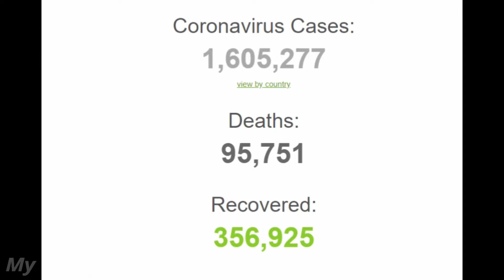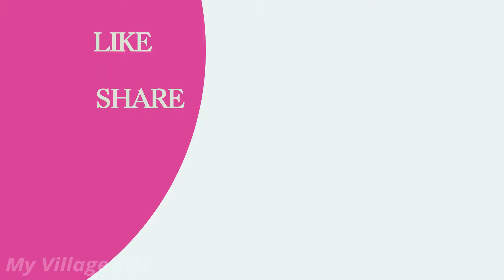کورونا وائرس ایک صدی قبل کروڑوں جانیں لینے والے ہسپانوی فلو Corona Virus 100 Year Ago People Death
کورونا وائرس ایک صدی قبل کروڑوں جانیں لینے والے ہسپانوی فلو
 Corona Virus 100 Year Ago People Death Cause Of Haspanvi Flue 6 To 10 Crore People Killed In This Flue Must See Video All Details Are There In Videos Also Subscribe Our Channel My Village Life